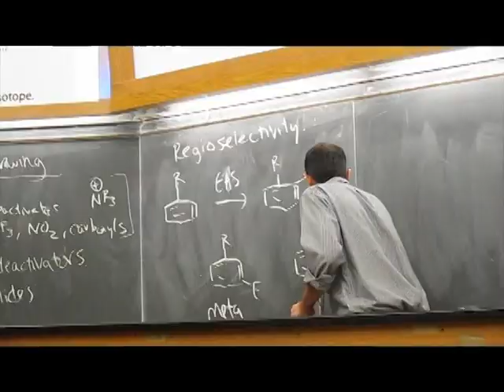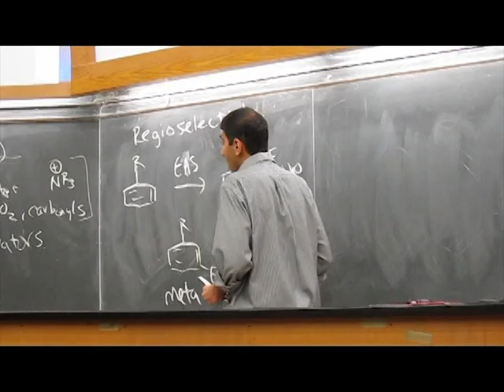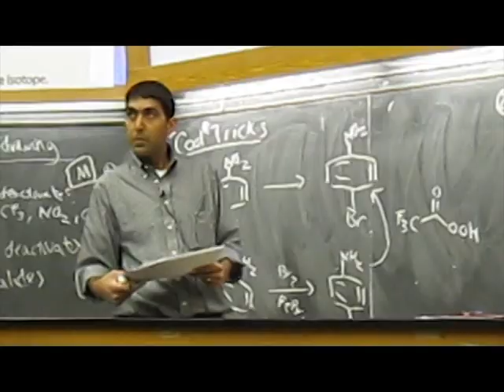Chem14D - No Sleep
Professor Neil Garg's extra credit Chemistry 14D music video for Spring 2012.